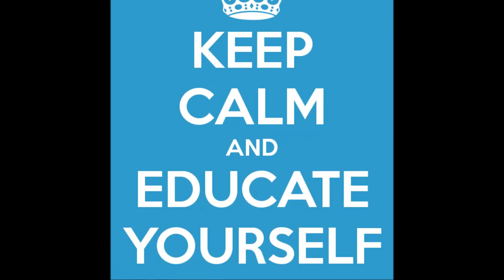I Think I'm Confused About What "Peacekeeping" Means